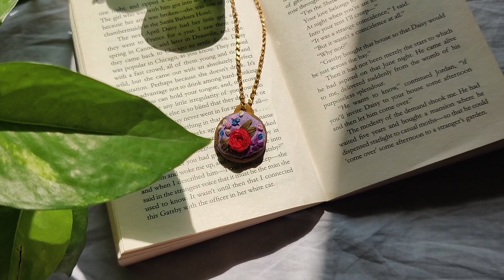DIY Embroidery Jewellery | Handmade Embroidery Accessories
Hello Everyone!
Today's video is about DIY Embroidery Jewellery like Embroidery Hair Clip's , Embroidery Pendant, Embroidery Bangle, Embroidery Hair Band.
In this video I will show you How We can make Embroidery Accessories easily at home.

I'm sorry if my voice sounds a little different due to mechanical glitches or some other problem. Please forgive me.🙏

Meterial i used :
Cotton fabric
Colour Thread
Embroidery hoop
Sewing material's